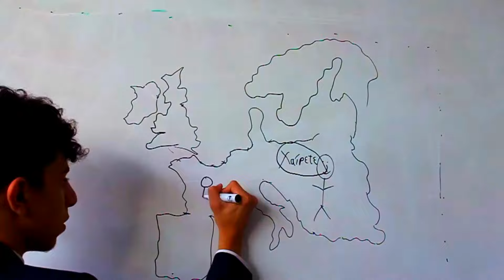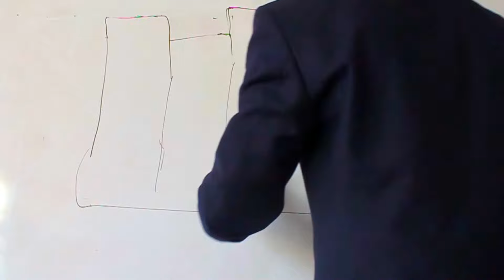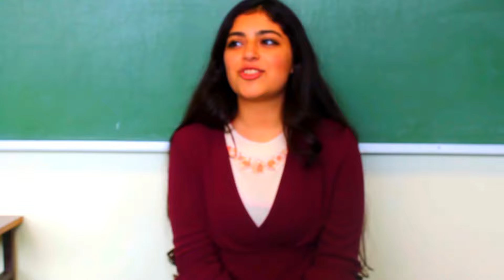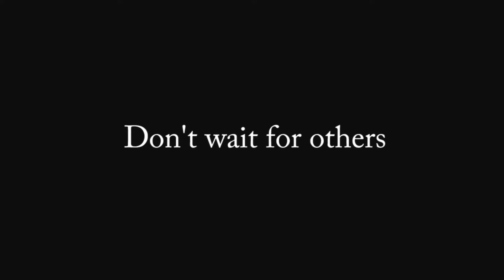Change ¦ EYPIE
Our session theme, Forward Together; Securing the Future of Europe, speaks about the future of Europe, is now more uncertain than ever with the rise of Euroscepticism.
We believe that the key to Europe's future lies in change. In our project we explored the issues that the youth believes must change in our society and more importantly how this can be done.